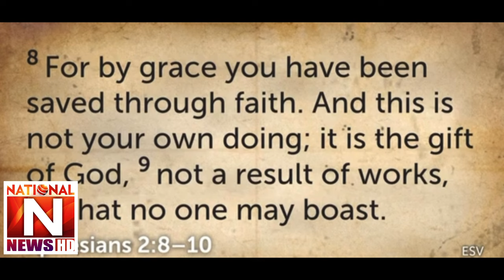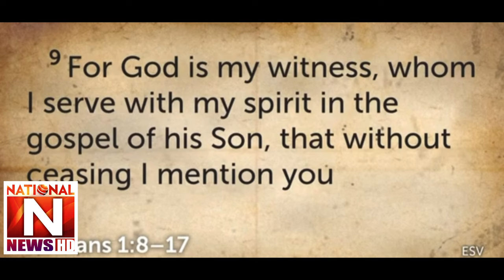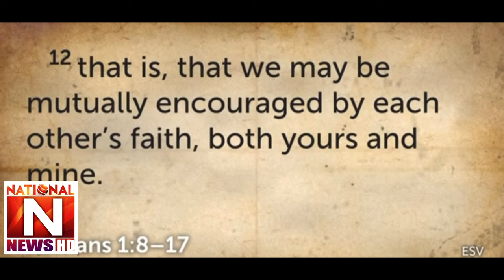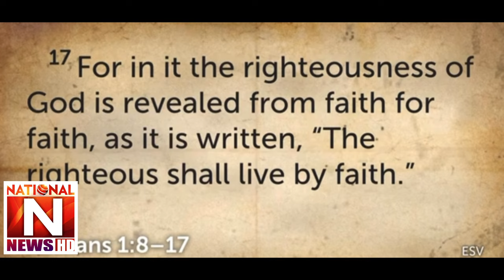English sermon I am not ashamed of the gospel 6 Nov 2022 (National News Nama)